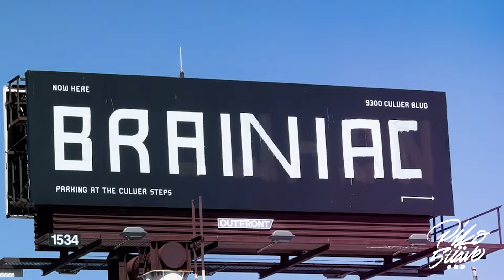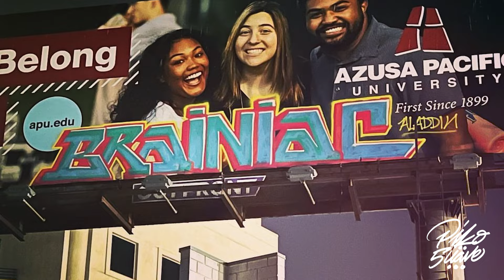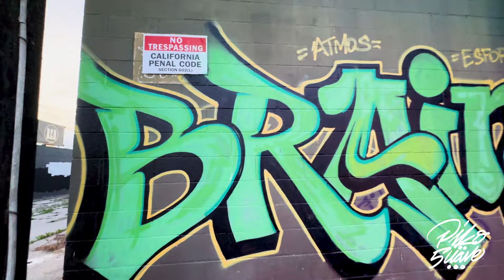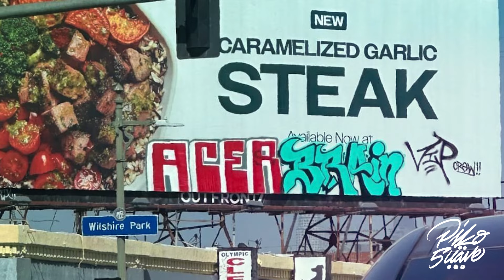BRAINIAC The Westside Graffiti Maniac - Part 3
Brain has been going nuts on the westside of Los Angeles with his graffiti. Hitting billboards, freeways and rooftops all over West LA.